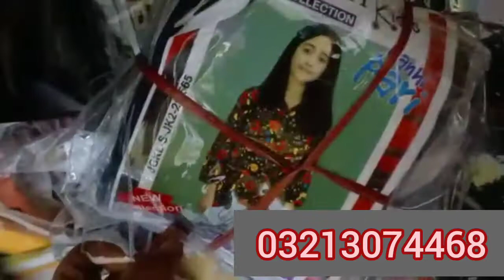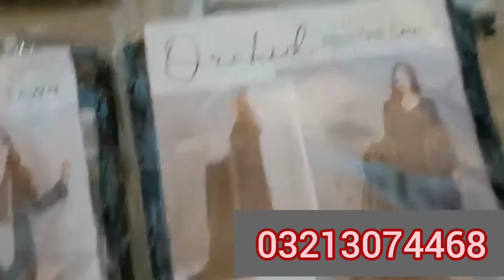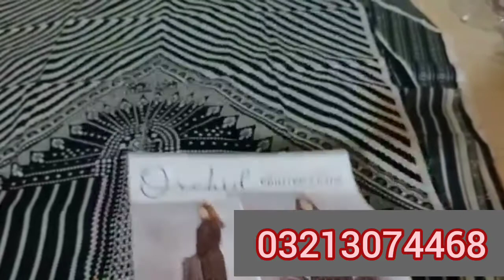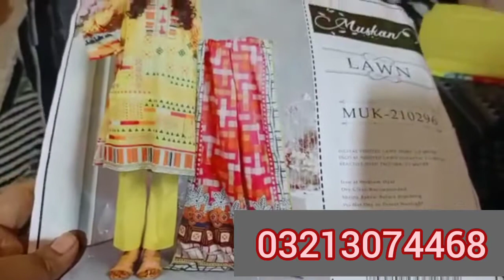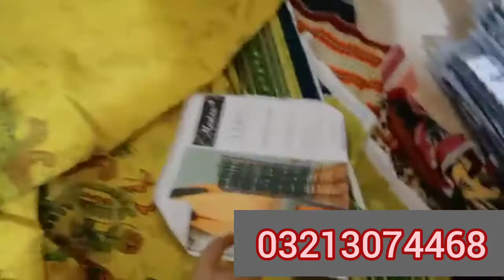lawn beautifull moharaam collection 2021 new arrival price 1000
very nice stuff in hyd